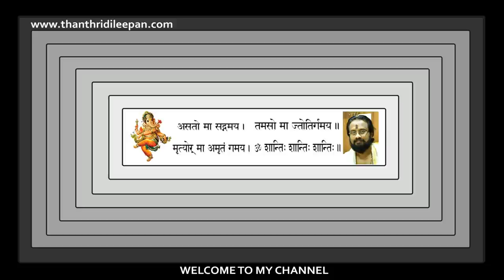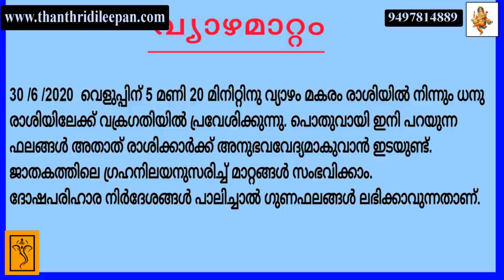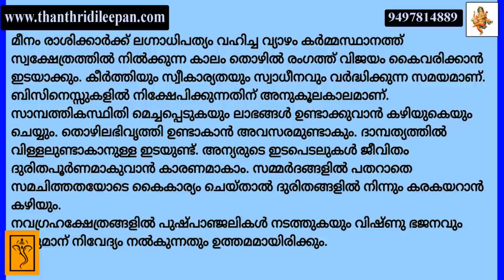വ്യാഴമാറ്റം നിങ്ങൾക്ക് ഗുണപ്രദമാണോ ? II IS JUPITER CHANGE GOOD FOR YOU ? II THANTHRI DILEEPAN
Subtitles are not exact translation  continues reading of subtitles will give you correct knowledge of Jupiter transit and the remedies for negative results.
ജൂൺ മാസം മുപ്പതിന് വ്യാഴം ധനു രാശിയിലേക്ക് പ്രവേശിക്കുന്നു.അത് ഓരോ രാശിക്കാര്ക്കും എങ്ങിനെ ഗുണഫലങ്ങൾ ചെയ്യുമെന്നും ദോഷഫലങ്ങൾ മാറാൻ എന്തെല്ലാം പരിഹാരങ്ങൾ ചെയ്യണമെന്നും വിശദമായി പ്രതിപാദിക്കുന്നു.സ്ലൈഡുകൾ നിങ്ങൾക്ക് നിർത്തി കണ്ടാൽ സംക്ഷിപ്തമായ വിവരണം എഴുതി എടുക്കുവാനും കഴിയും.എല്ലാവര്ക്കും സുഖവും സന്തോഷവും സർവേശ്വരകാരകനായ വ്യാഴം പ്രസാദിച്ചു തരട്ടെ എന്ന് പ്രാർത്ഥിക്കുന്നു.

Gruha Vaidyam
HINDU VISION
Kanippayyur Vasthu
Astrological Life
Manorama News
Asia Live TV
Kairali TV
ASTRO HOROSCOPE
Santhosh Vlogs
Adivedas TV
sreeguru astrology
Malayalamnews Networks
MT Vlog
Haindava Tv
Thaliyola Malayalam
Hindu Dharmam
Dr N Gopalakrishnan
Hinduism മലയാളം
Rahul RRK
Hindu Heritage